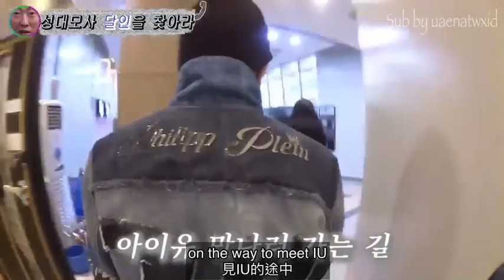[ENG SUB & 中字] 200413 IU talks with Park Myung Soo - Jung EunJi's KBS Cool FM Radio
IU meets Park Myung Soo while making her appearance as a guest at Jung Eun Ji's Gayo Plaza KBS Cool FM Radio.